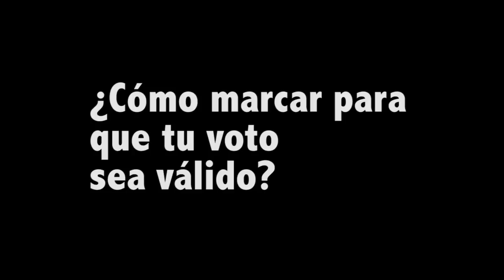Rolando Alvarenga explica como votar por los Diputados de ARENA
El candidato a diputado por San Salvador nos hace una exposición breve pero conocisa de como votar